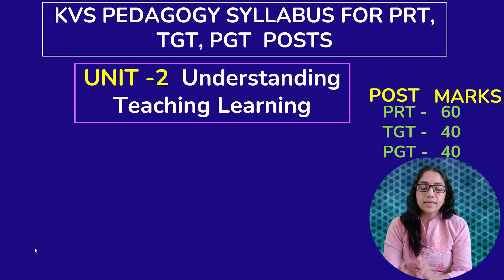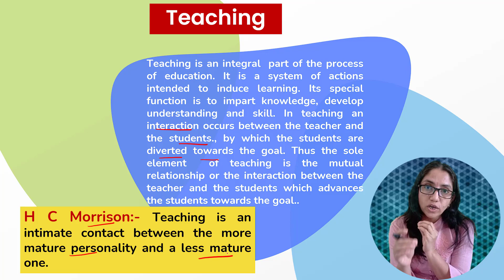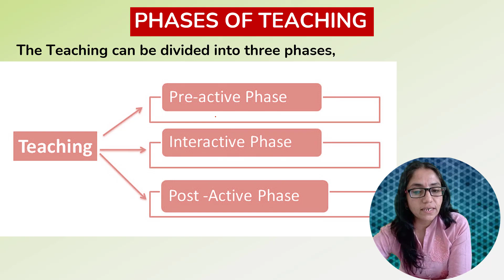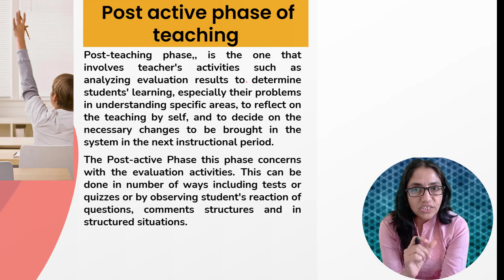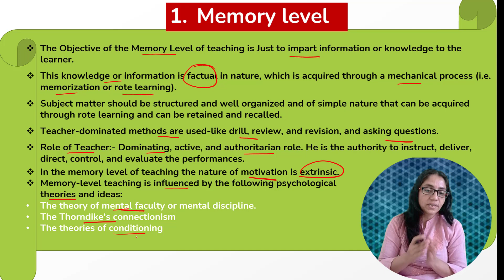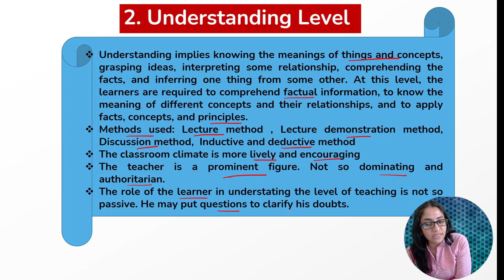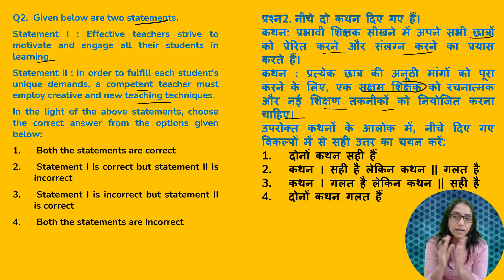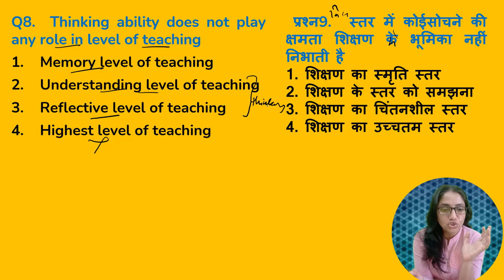180. TEACHING MADE EASY: EXPLORING THE CONCEPT OF TEACHING IN KVS PEDAGOGY PRT/TGT/PGT || LEC-15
In this KVS Pedagogy Lecture 15, we will explore the concept of teaching, which forms the foundation of all teaching methodologies. Aspiring PRT/TGT/PGT candidates preparing for M.Ed, B.Ed, BTC Classes, CTET, KVS, DSSSB, NVS, UP-TET, UTET, HTET, REET, MPTET, BTC, BTET, UP-Teachers exams will benefit from this lecture. We will discuss the theories and practices of teaching, including effective teaching strategies, techniques, and skills, and how they can be used to enhance student learning. The lecture will also cover various teaching aids, resources, and tips for successful teaching. Join us as we demystify the concept of teaching and unlock the secrets of effective teaching.